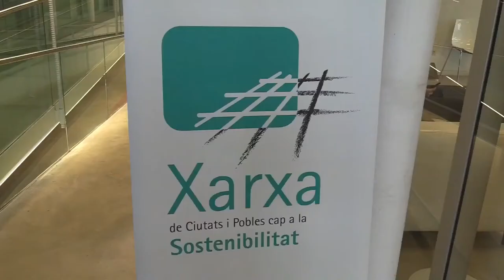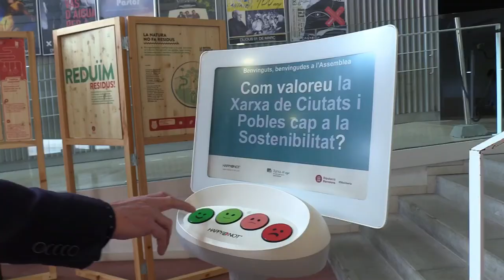18a Assemblea General de Ciutats i Pobles cap a la Sostenibilitat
L’edifici El Mirador de Castellar del Vallès va acollir, l'1 de març, la 18ª Assemblea de la Xarxa de Ciutats i Pobles cap a la Sostenibilitat, associació integrada per 286 municipis i ens locals que actua com a plataforma de cooperació i intercanvi per discutir els problemes i experiències en temes de medi ambient.

Presidida per Valentí Junyent, president de la Xarxa i diputat d’Espais Naturals de la Diputació de Barcelona,  va tenir una assistència de més de 130 membres.  Va incloure sessions de treball i d'intercanvi d’experiències sobre temes de transició energètica i adaptació al canvi climàtic, economia circular i consum responsable i educació ambiental i cohesió social.